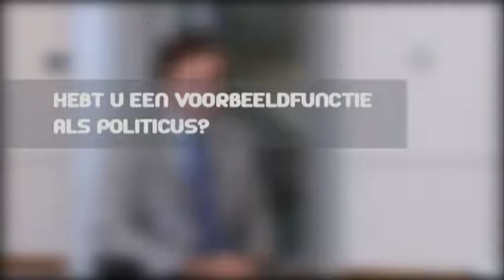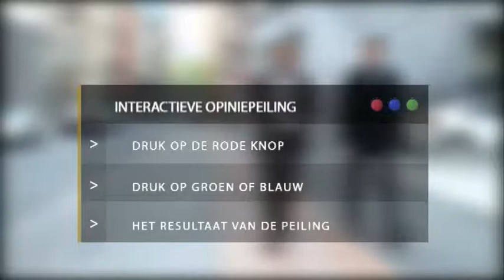Actua-Stijl met Yvan Sabbe